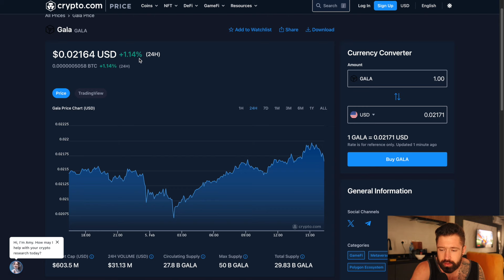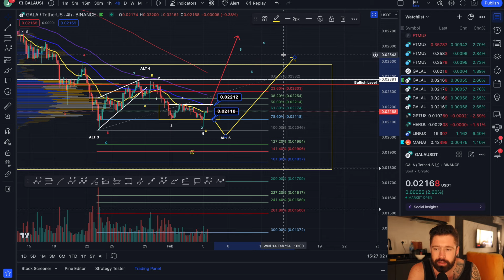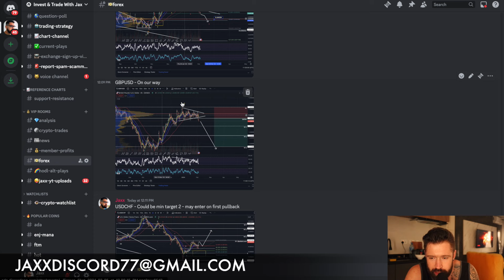GALA GAMES PRICE PREDICTION 2024💎KEY LEVELS TO WATCH FOR GALA'S NEXT MOVE! - MAKE OR BREAK👑